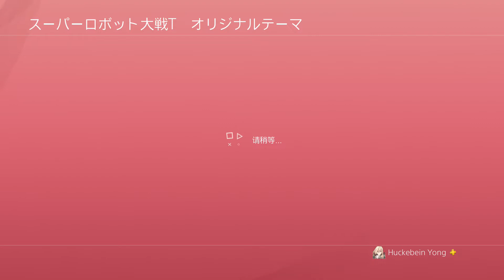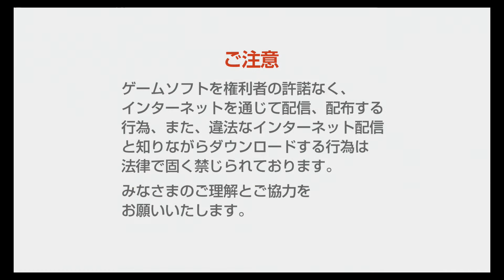Super Robot Taisen Terra (SRW T) Training Guide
Super Robot Taisen (スーパーロボット大戦) Terra Training Guide  Gameplay

Title        :スーパーロボット大戦 (Super Robot Wars) Terra
Publisher    :Bandai Namco Entertainment
Platform     :PlayStation 4,Nineendo Switch
Genre        :Simulation RPG
Release Date :20.03.19